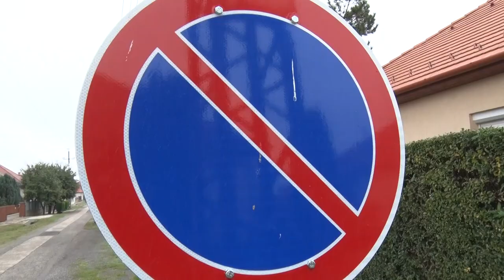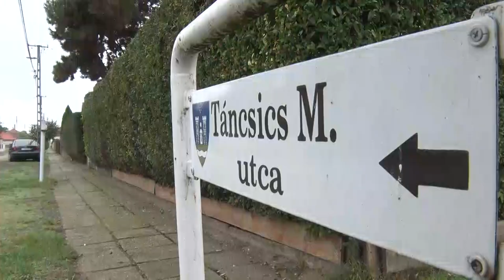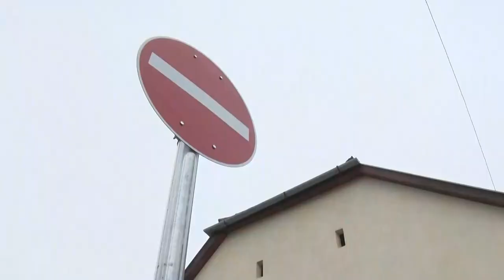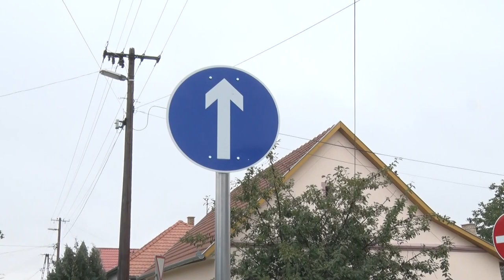Biztonságosabb lesz a közlekedés Tolnán - több helyen is forgalmi változtatások történtek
Forgalomlassító küszöb és számos utca egyirányúsításával igyekeznek a megnövekedett autósforgalmat, illetve a nem megfelelő sebességgel közlekedő autósokat szabályozni Tolnán. A változtatásokat lakossági igényekhez igazították, ezekkel is biztosítva a biztonságos közlekedést az autósok és a gyalogosok számára is a településen.